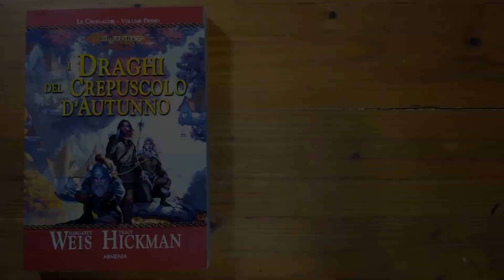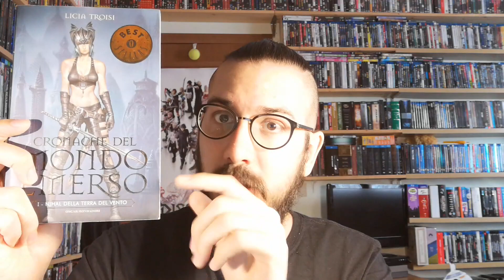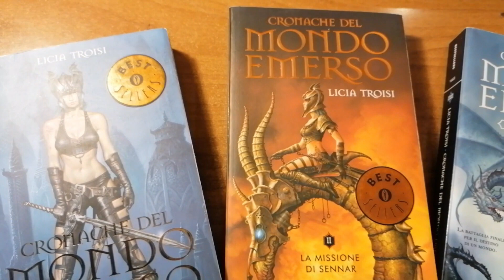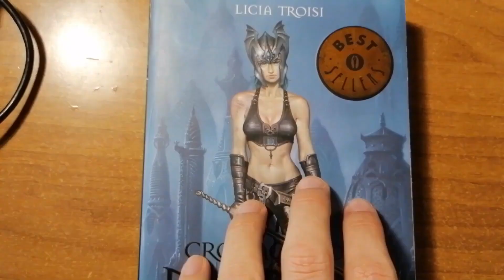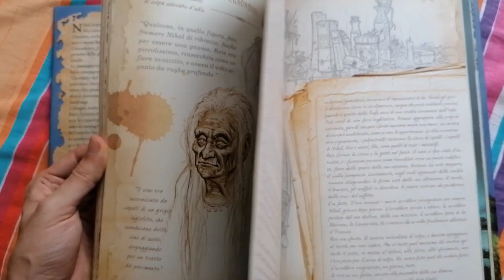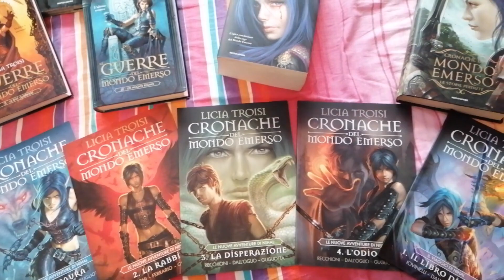FACCIAMOCI UNA SAGA #04 - Cronache del Mondo Emerso di Licia Troisi (reupload)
Una delle saghe più importanti della mia vita.
Link di amazon per i libri:
- 1 - Nihal della terra del vento
- 2 - La missione di Sennar
- 3 - Il talismano del potere
- Trilogia Completa

Ringrazio Alessandra Patanè per l'avatar della copertina, per chi ne volesse uno può contattarla qui